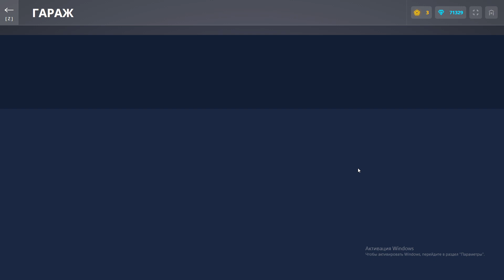ТАНКИ ОНЛАЙН - НОВЫЕ УЛЬТРАКОНТЕЙНЕРЫ! УЛЬТРА СКИН! НОВЫЕ УСТРОЙСТВА!